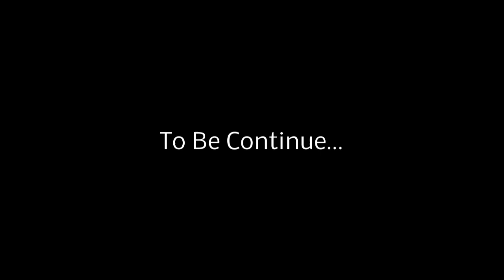Love is Blind 2 (Scene 2) (Jamaican Movie)